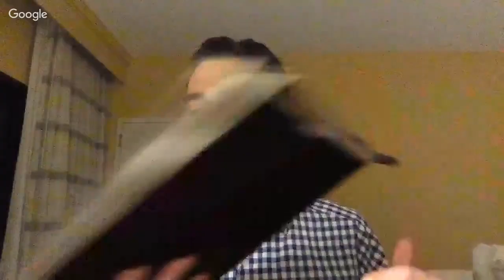Shoe Dog Review (March Book Club)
Discussing Phil Knight's Shoe Dog for my March Book Club

April Book Club Selection:
Essentialism by Greg McKeown